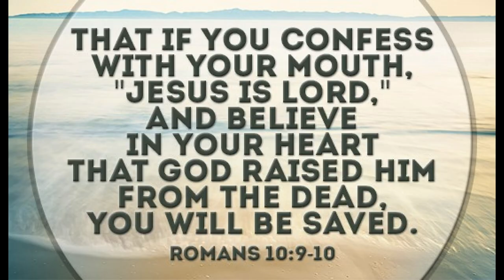Prison Rap: Pressure On My Chest